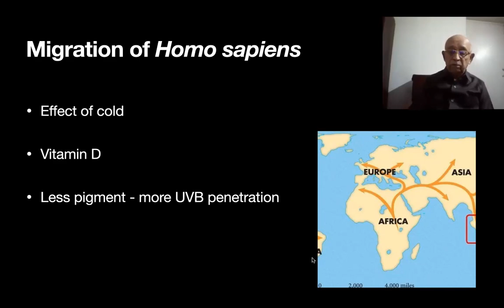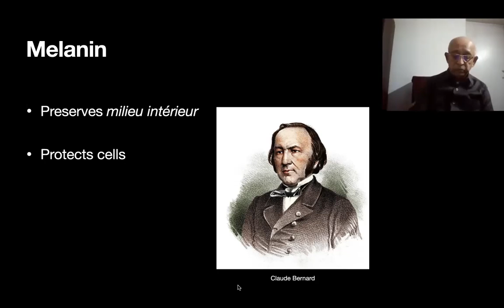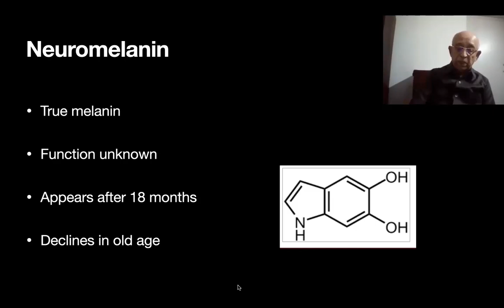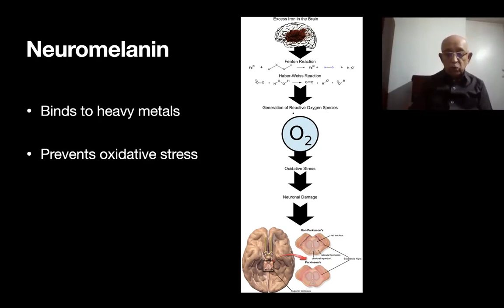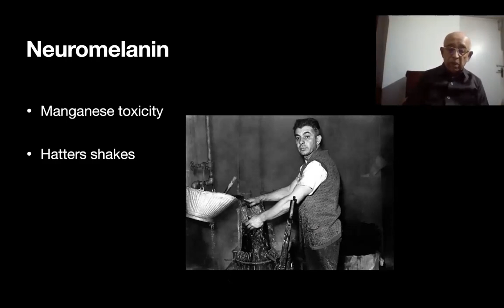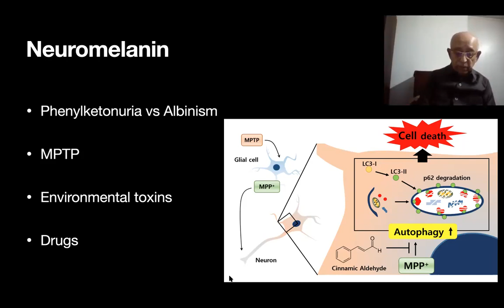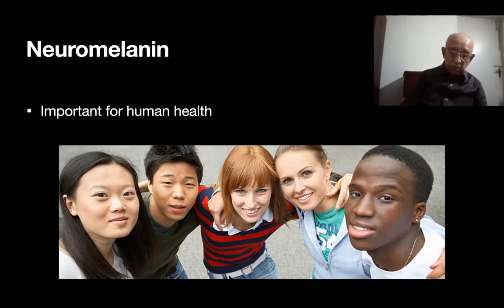Neuromelanin - A few extra grains of melanin Part 2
Prof Patrick Yesudian discusses the importance of melanin in the central nervous system including the pivotal role of neuromelanin in the preservation of brain function.